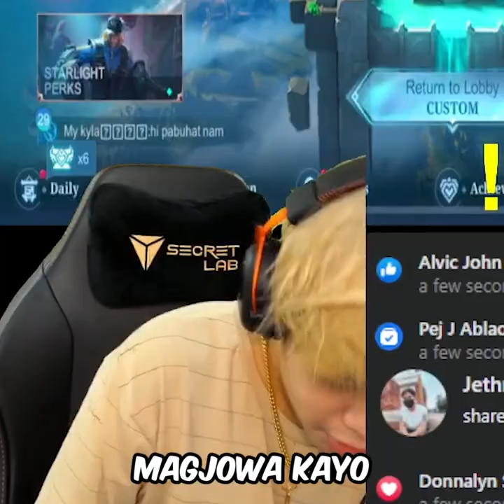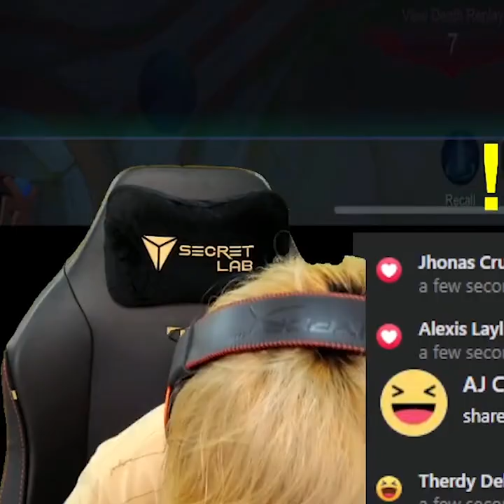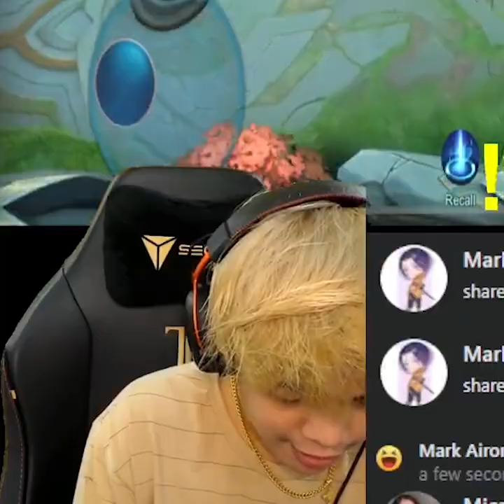INAGAW KO DAW BEBE NI NARUTO?! PAPALITAN DAW SI NARUTO PAG NATALO DAW SILA?! OMG!! - Mobile Legends